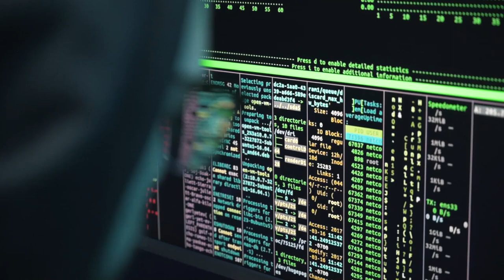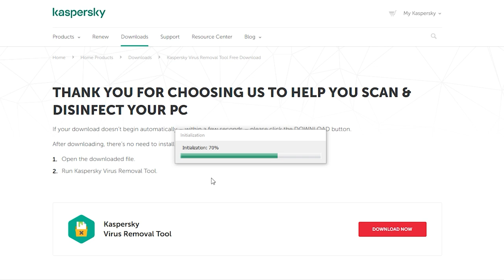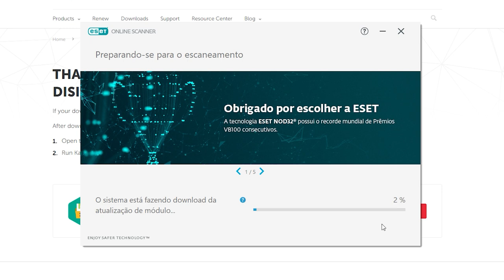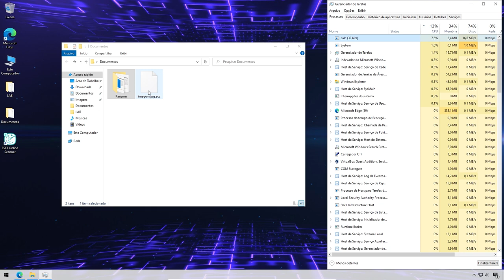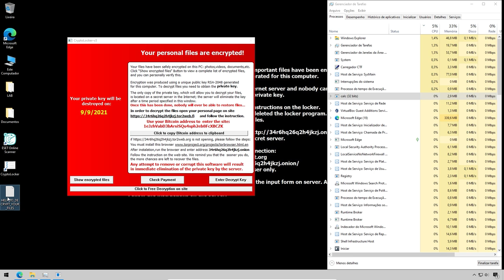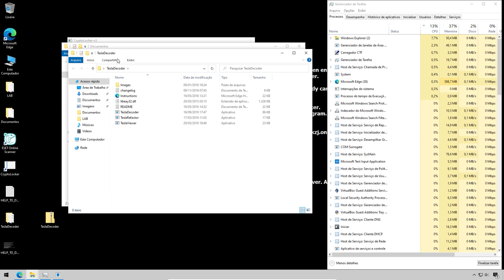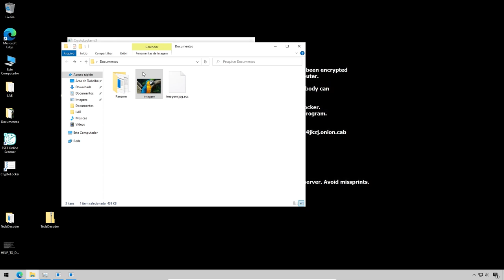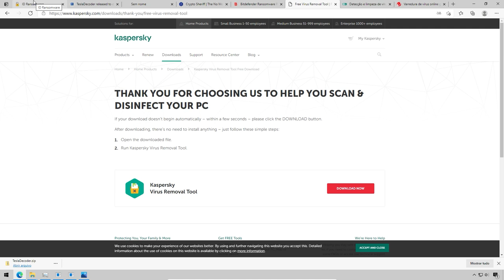COMO RECUPERAR ARQUIVOS CRIPTOGRAFADOS? - INFECÇÃO POR RANSOMWARE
Vai comprar na Amazon? Acesse e ajude o canal!
Seu PC foi infectado por um Ransomware, uma das piores coisas que podem acontecer.
É possivel remover e recuperar arquivos?

Chapters:
00:00 Intro
00:35 Isolar o PC
01:14 Desinfecção
02:40 Escaneamento online
04:16 Exemplo de infeçção
05:26 Identificando o ransomware
07:53 Recuperando os arquivos
11:26 Recapitulando

⚠️ Apoie o canal: